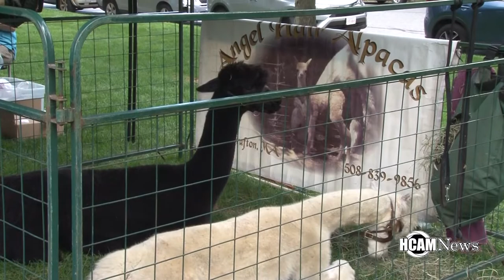44th Annual Polyarts Festival in Hopkinton